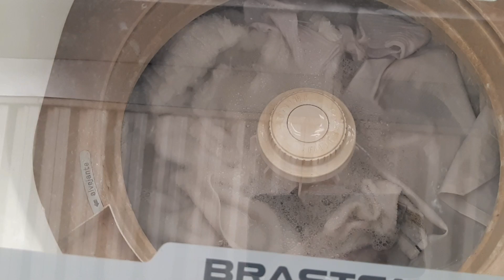ROTINA DE CASA cuidando do cabelo e da casa BEM VIDA REAL.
No vídeo de hoje compartilhei a rotina do dia fiz bastante coisas,  mostrei um pouco pra vocês, antes de colocar a casa em ordem, passei azeite de oliva extra virgem no cabelo pra fazer umectacão,  depois organizei a casa coloquei as roupas cama pra lavar, tirei as louças da máquina, coloquei um pano de prato de molho com aquela misturinha que limpa muito, por fim um almoço no capricho, simples mais bem gostoso .

Espero que gostem do vídeo que possa te animar e motivar sempre 💕